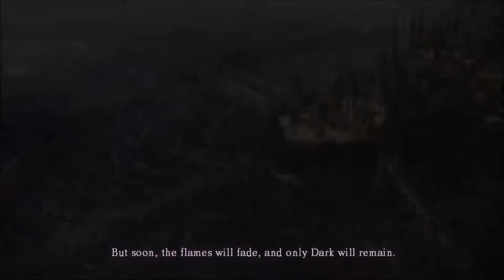Dark Souls Playthrough Part 1 A Legend Begins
And from this point on all shall know the name Bjorn Bob